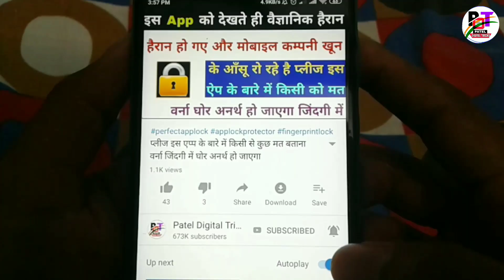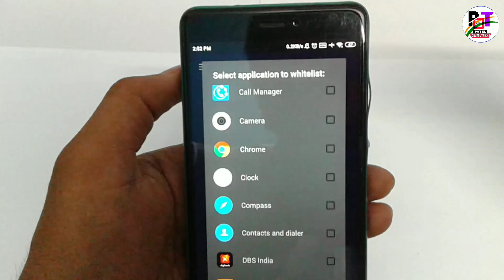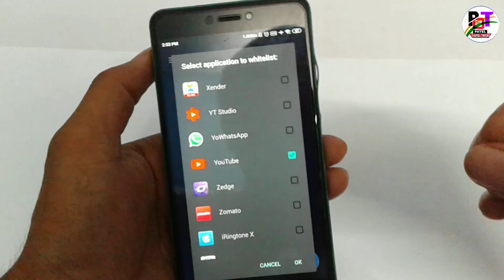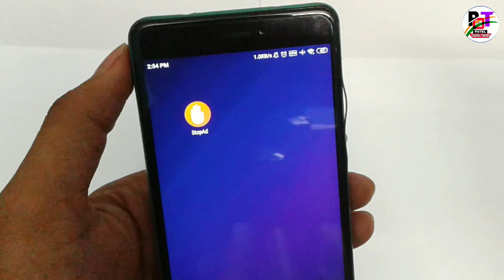सभी के मोबाइल के लिए ये ऐप वरदान है और दिन रात इसकी पूजा करोगे